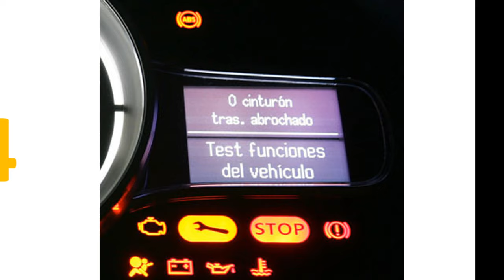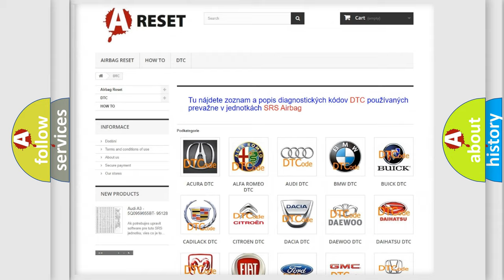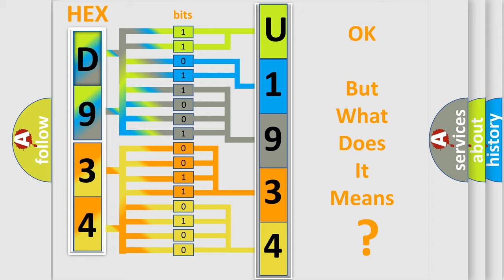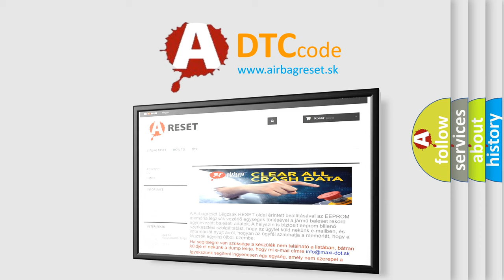DTC Alfa-Romeo U1934-87 Short Explanation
Contents:
0:21 Basic DTC analysis according to OBD2 protocol standard.
1:48 Insight into programming
2:58 A diagnostically understandable description of the Diagnostic Trouble Code
3:05 Basic error definition

Make:
Alfa Romeo
Code:
U1934-87
Definition:
Status_Ccan3 (From Body Computer Module) - Missing Message
Failure Type:
Missing Message